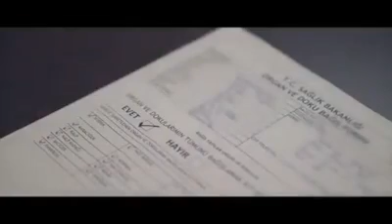Neden mi "EVET"? İŞTE CEVABI